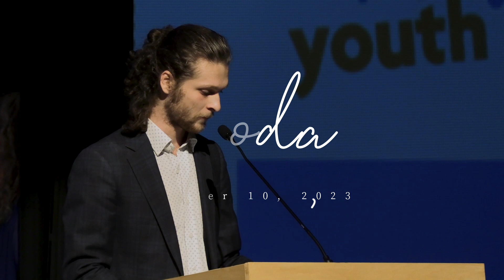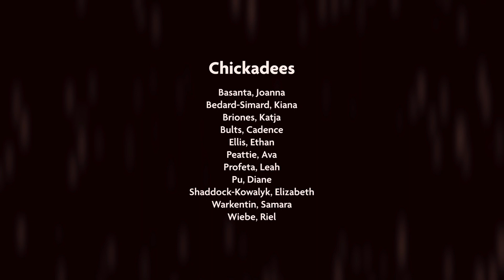Thank You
Words and Music by Scott Hoying, Kevin Olusola, Kirstin Maldonado, Mitchell Grassi, Mark Manio and Matt Sallee, arr. Mac Huff

Feat: Kevin Rempel, Jessica Thomsen, Allison Lage

This is Coda, directed by Garth & Lisa Rempel, on December 10, 2023 at the Seven Oaks Performing Arts Centre.